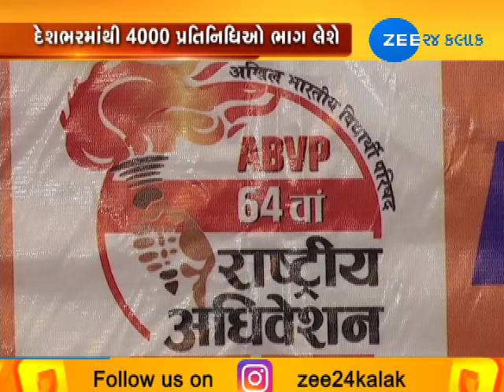ABVP's 64th national conference to be held from December 27 to 30 - Zee 24 Kalak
ABVP's 64th national conference to be held from December 27 to 30